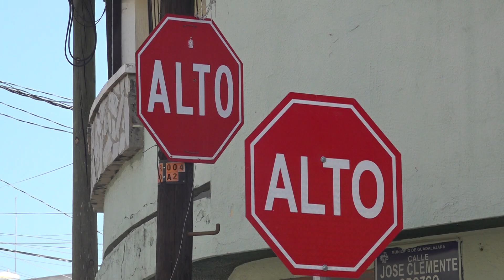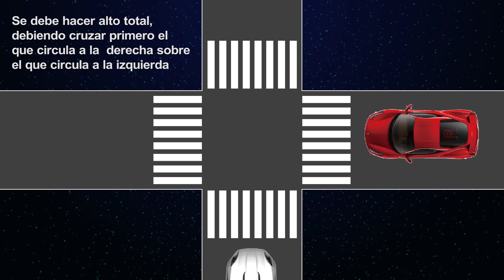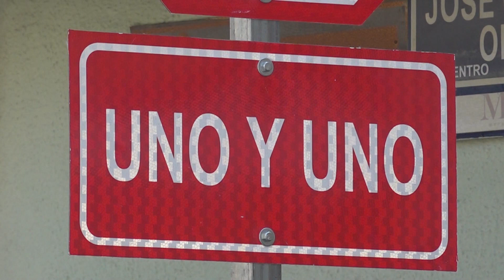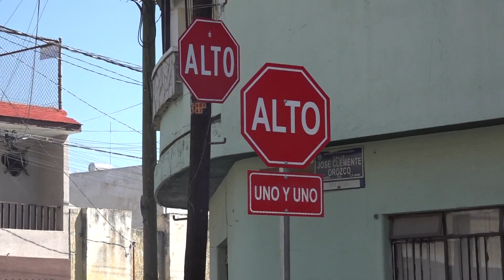UNO A UNO SANTA TERE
HACE VARIAS SEMANAS YA QUE INICIÓ EL UNO Y UNO EN LA CIRUCLACIÓN EN SANTA TERE, PERO AÚN SON MUCHOS LOS AUTOMOVILISTAS QUE NO LO RESPETAN, AUNQUE MUCHOS TIENEN QUE BAJR LA VELOCIDAD, PERO ES DEBIDO A LOS TOPES QUE COLOCARON.

A tres semanas de la puesta en operación del sistema "uno y uno" en cruceros del barrio de Santa Tere de Guadalajara, comerciantes y vecinos afirman que autoridades tardaron en aplicar este sistema que redujo los choques de automotores y atropellados.

Sin embargo, aceptan también que falta aumentar la socialización. Explican no es que los automovilistas respeten la señalética que les marca este nuevo requerimiento, sino que disminuyen la velocidad por la presencia de topes y reductores. En un recorrido por la zona se observaron cruceros donde, a pesar que se les marca el uno y uno, conductores no lo respetan y dejan de pisar el acelerador sólo porque hay tope.